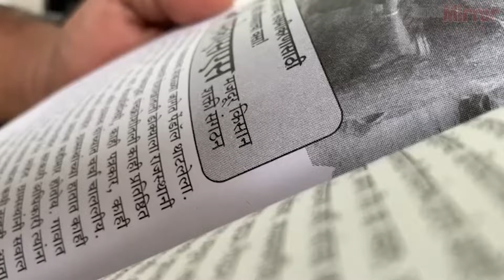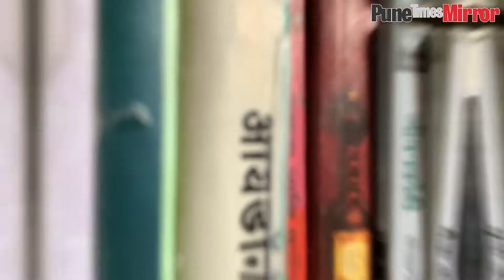Library on wheels : A unique initiative of an auto driver in Pune ! | Pune Mirror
Pune Auto Rickshaw Library : An auto driver from Pune has started a unique initiative by making a library inside his auto rickshaw. The initiative was part of the city's open library movement.